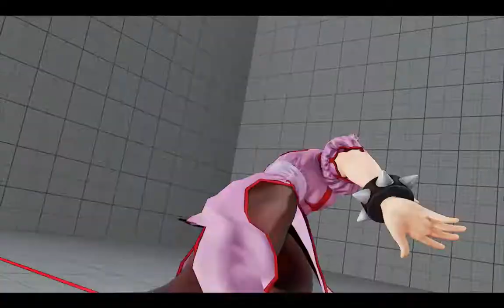【SFV】【SFRePlayer】Flat102（ChunLi LP322115）VS ghost note（JURI LP24534）【21339】